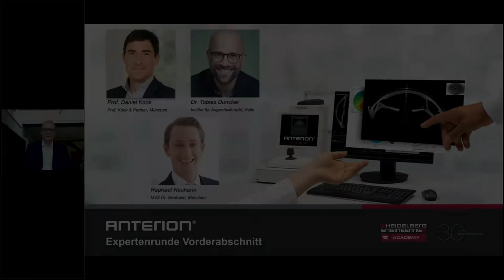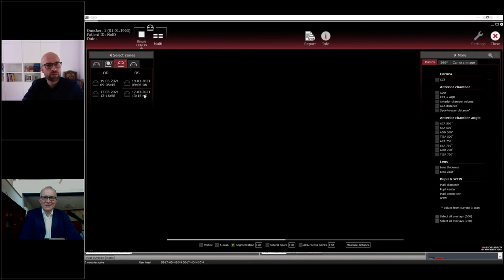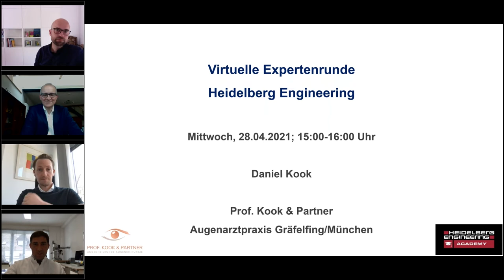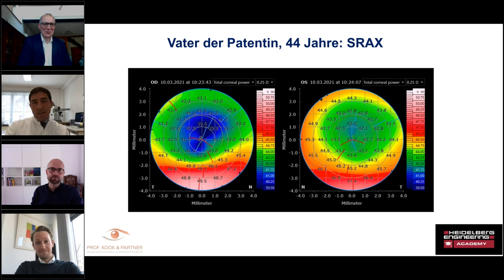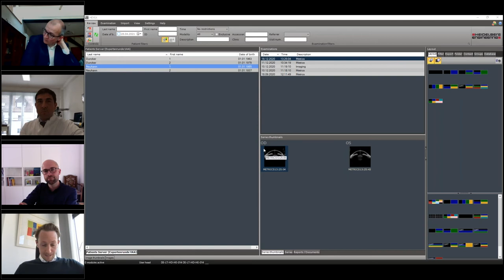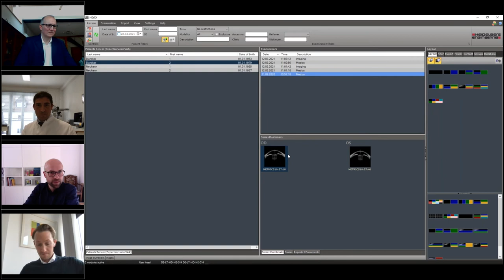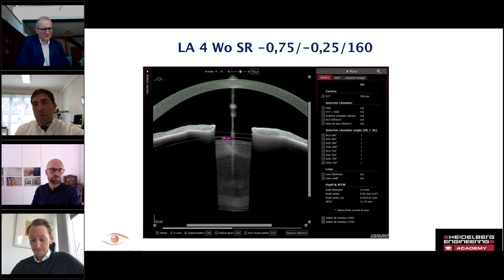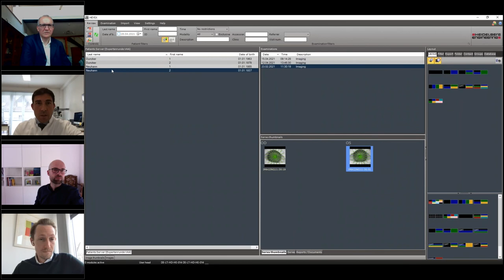🇩🇪 Expertenrunde Vorderabschnitt: Diskussion von Praxisfällen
Freuen Sie sich auf einen interdisziplinären Austausch im Rahmen der Themengebiete Hornhaut, IOL und ICL. Unsere fachlichen Referenten stellen Ihnen herausfordernde, interessante Fälle aus der Sprechstunde vor und diskutieren diese gemeinsam.

Sprecher:
Dr. Tobias Duncker (Institut für Augenheilkunde, Halle)
Prof. Daniel Kook (Prof. Kook & Partner, München)
Raphael Neuhann (MVZ Dr. Neuhann, München)

KAPITEL
00:00 - Start
03:06 - Flüssiger Nachstar
16:46 - Pädiatrischer Keratokonus
29:36 - ICL: Hypervault
39:40 - ICL: Hypovault
42:42 - ICL: Postoperative Vaultveränderung
48:12 - DMEK: Transplantatablösung